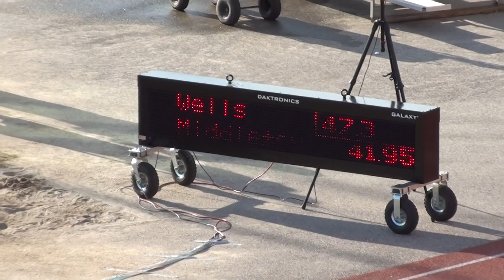2014 MHS Track - Coaches Classic Prelims - Boys 300m Hurdles